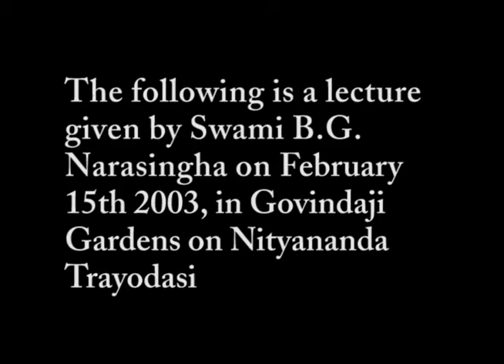Nityananda Trayodasi 2003 – Swami B.G. Narasingha Maharaja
This is a lecture by Swami B.G. Narasingha on the 15th of February 2003, in South India on Nityananda Trayodasi

🕉 Bhakti Gaurava Vani - The Teachings of Swami B.G. Narasingha

📚 The Bhaktivinoda Institute (A web repository of the teachings of Bhaktivinoda Thakura)